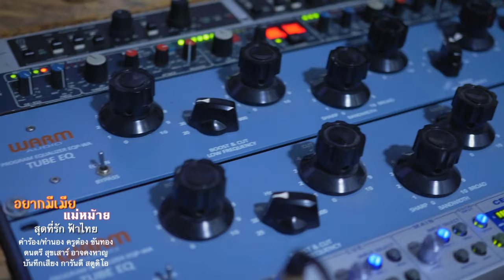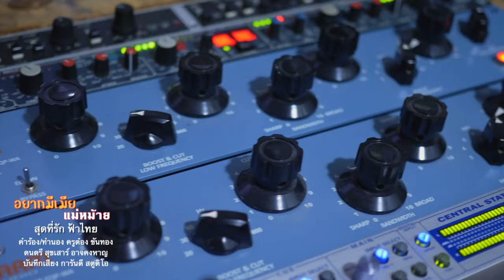อยากมีเมียแม่หม้าย-สุดที่รัก ฟ้าไทย[OFFICIAL MV]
เพลง อยากมีเมียแม่หม้าย
ขับร้อง สุดที่รัก ฟ้าไทย
คำร้อง/ทำนอง ครูต๋อง ขันทอง
ดนตรี สุขเสาร์ อาจคงหาญ
ห้องบันทึกเสียง การันตี สตูดิโอ

                         อยากมีเมียแม่หม้าย

A.1)ถึงเป็นแม่หม้ายก็ทำใจได้หนอ ขอแต่เพียงอย่าหน้างอ อย่ามีคนขอเรียกคืน จะไม่เจ๊าะแจ๊ะ ไม่ค่อนแคะทรามชื่น จะให้สุขสมไม่ขมขื่น วันและคืนไว้ชื่นชม
A.2)ดูเด่นดูดีหม้ายอย่างนี้สิชอบ เป็นคำถามไม่ต้องตอบ มันเป็นระบอบมานานนม ต้องตามตำรา นี่แหละหนาพิมพ์นิยม ก็คุณสวยถูกใจผม ขอชื่นขอชมของผมคนเดียว
Hook)จริงๆด้วยหนาใช่ผมจะพูดเล่น คุณยิ่งดูยิ่งเด่น ใช่พูดเล่นจริงๆเชียว ขอครอบครองไว้ คนอื่นมิให้มาคล่องเกี่ยว ผมใจเดียวรักเดียว ไม่แลเหลียวหญิงใด
A.3)ถูกอกถูกใจมิให้ใครคล่องแวะ มีผมคนเดียวเท่านี้แหละ ที่แน่ๆและเชื่อได้ หากใครใก้ลชิด รับรองว่าต้องผิดใจ ผมอยากมีเมียแม่หม้าย คุณสวยถูกใจผมจริง